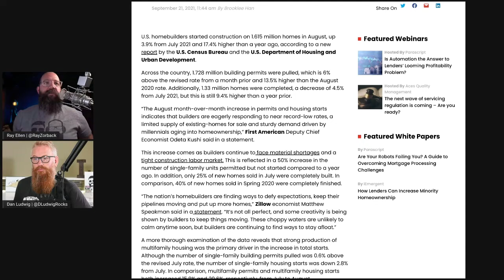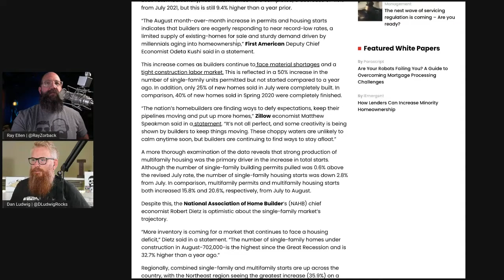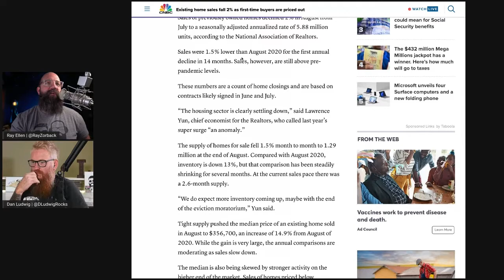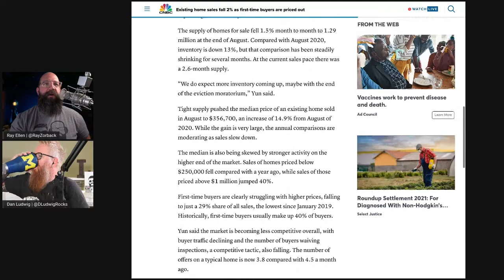This week in real estate: the August numbers are in!!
August was a great month for real estate! But what's the data say? what trends in the data are the pros seeing, and what do we as agents and consumers need to know? Tune in to this CHOP to find out more and make sure to SUBSCRIBE to catch the latest CHOPS and join us LIVE every Wednesday at 10AM PT/12PM CST on YouTube and Clubhouse!